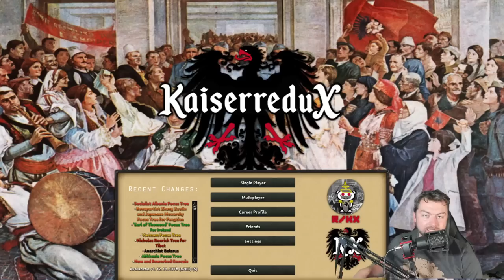Hoi4: Jesus Gets a Velociraptor in Poland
we found god, and god was hungry for conquest